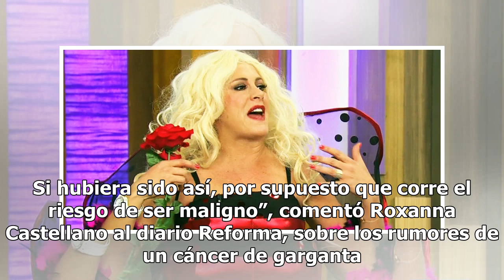Roxanna Castellano desmiente padecer cáncer de garganta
La conductora de televisión y también comediante Roxanna Castellanos, desmintió que sufría cáncer de garganta y por ello debía someterse a una intervención quirúrgica. Sin embargo, confesó que sí se sometió a una operación menor. “Gracias a Dios, todo bien, estoy muy bien. Me quitaron las anginas po...